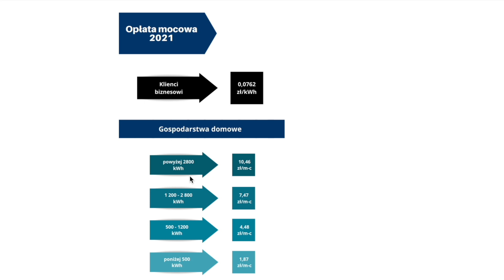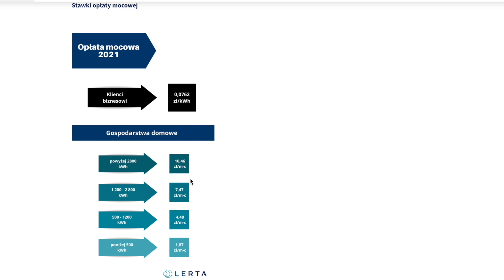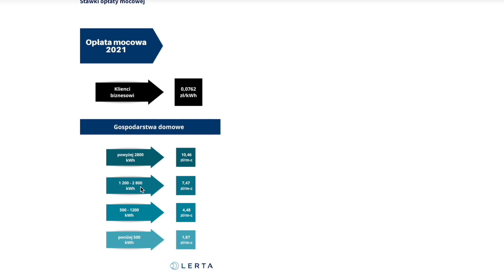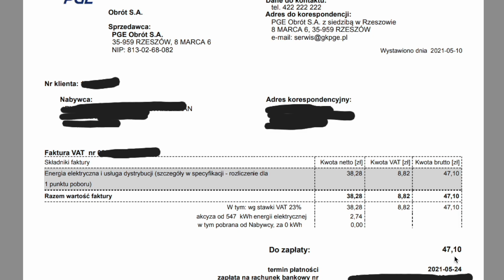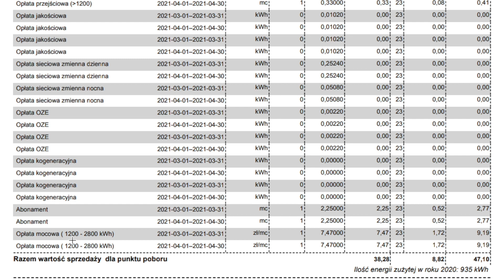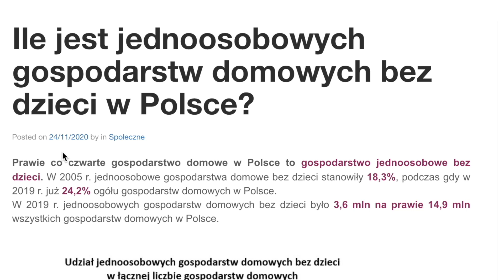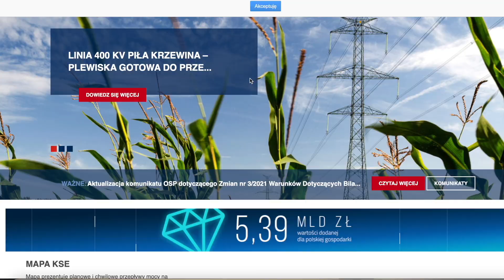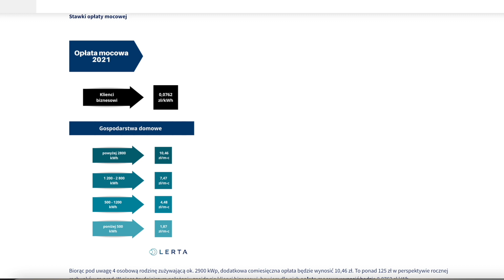Opłata mocowa dla posiadaczy fotowoltaiki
Ile wynosi i jak jest naliczana opłata mocowa.
Czy ona jest konieczna? Nie bo Polska chce / musi budować kolejne elektrownie.
Nam brakuje energii, importujemy ją, nie jest prawdą, że nasze elektrownie muszą stać i mamy im za to płacić.

Spis treści
00:00 - Start
00:34 - Faktura 1
03:12 - Faktura 2
05:07 - Faktura 3
08:20 - Opłata mocowa
09:35 - O co chodzi?